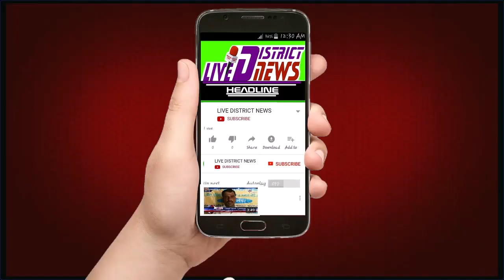रंग एकादशी शोभायात्रा की शुरुआत खत्री धर्मशाला बाजीगरान से हुई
LIVE DISTRICT NEWS -हौसला बुलंद आवाज का :
रंग एकादशी शोभायात्रा की शुरुआत खत्री धर्मशाला बाजीगरान से हुई। नगर विधायक रितेश गुप्ता ने पूजा अर्चना कर शोभा यात्रा का शुभारंभ किया

1  समाजिक व राजनैतिक मुद्दों को उजागर करना
2  जनता की आवाज को शासन प्रशासन तक ले जाना
3  जनता की समस्या को जन प्रधिनिधि  तक  पहुचाना